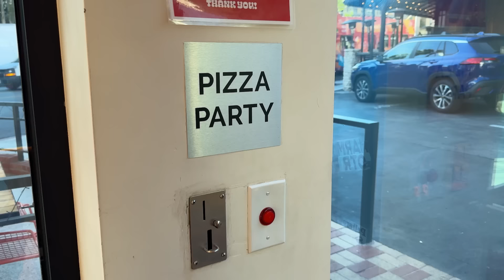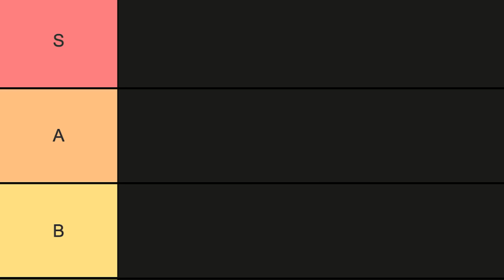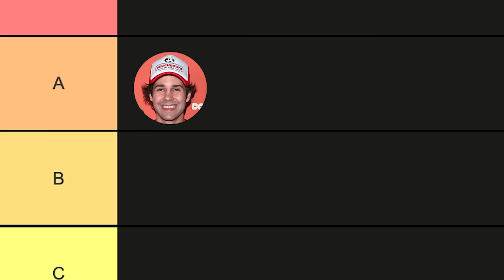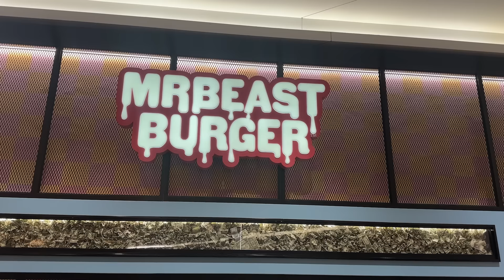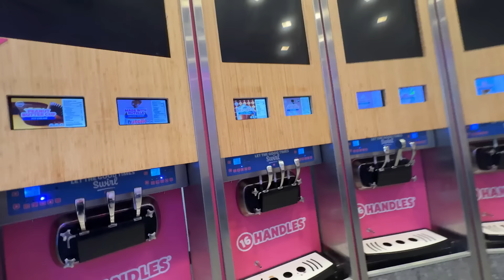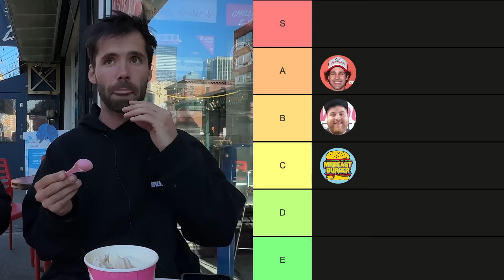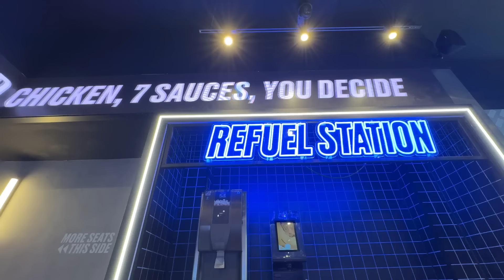I Tried Every YouTuber Restaurant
i spent a lot of money on plane tickets for this..